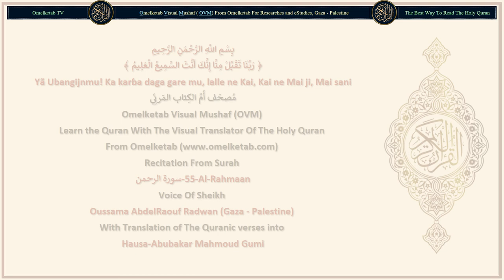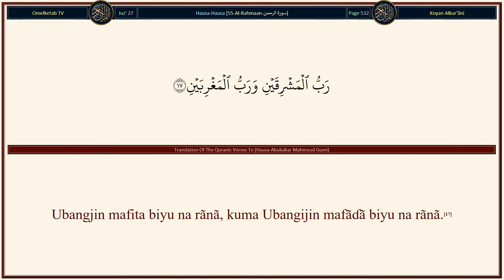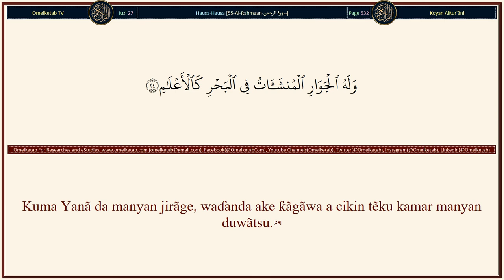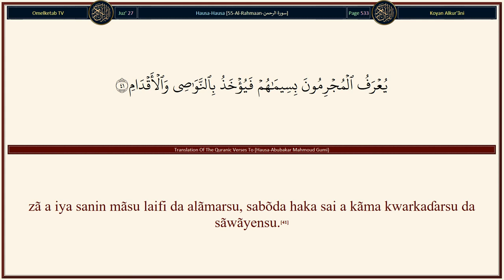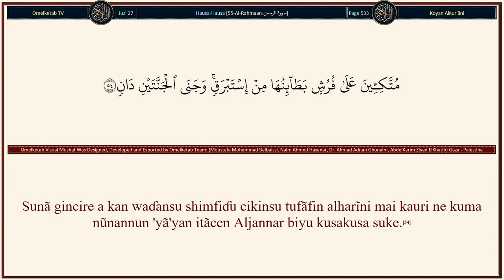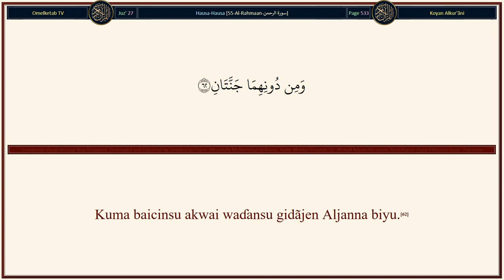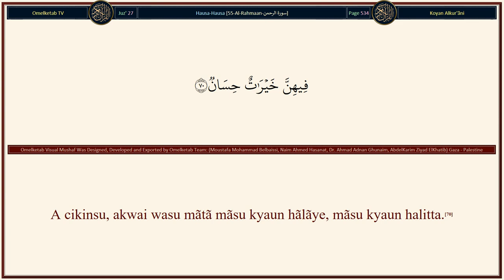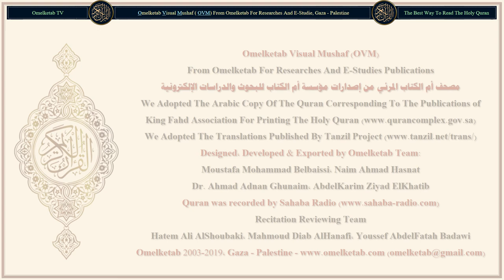55 Al Rahmaan سورة الرحمن Hausa Abubakar Mahmoud Gumi Radwan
55-Al-Rahmaan-سورة الرحمن-Hausa-Abubakar Mahmoud Gumi-Radwan... [Ya jama'ar aljannu da mutãne! Idan kunã iya zarcẽwa daga sãsannin sammai da ƙasã to ku zarce. Bã za ku iya zarcẽwaba fãce da wani dalĩli.(33)To, sabõda wanne daga ni'imõmin Ubangijinku, kuke ƙaryatãwa?(34)Anã sako wani harshe daga wata wutã a kanku, da narkakkiyar tagulla. To, bã zã ku nẽmi taimako ba?(35)To, sabõda wanne daga ni'imõmin Ubangijinku, kuke ƙaryatãwa?(36)Sa'an nan idan sama ta tsãge kuma ta zama jã kamar jar fãta.(37)To, sabõda wanne daga ni'imõmin Ubangijinku, kuke ƙaryatãwa?(38)To, a ran nan bã zã a tambayi wani mutum laifinsa ba, kuma haka aljani.(39)To, sabõda wanne daga ni'imõmin Ubangijinku, kuke ƙaryatãwa?(40)zã a iya sanin mãsu laifi da alãmarsu, sabõda haka sai a kãma kwarkaɗarsu da sãwãyensu.(41)To, sabõda wanne daga ni'imõmin Ubangijinku, kuke ƙaryatãwa?(42)Wannan Jahannama ce wadda mãsu laifi ke ƙaryatãwa game da ita.(43)Sunã kẽwaya a tsakaninta da ruwan ɗimi mai tsananin tafasa.(44)To, sabõda wanne daga ni'imõmin Ubangijinku, kuke ƙaryatãwa?(45)Kuma wanda ya ji tsõron tsayãwa a gaba ga Ubangijinsa yanã da Aljanna biyu.(46)]

Surah Name: 55-Al-Rahmaan-سورة الرحمن
Language: Arabic & Hausa - Hausa
Translator